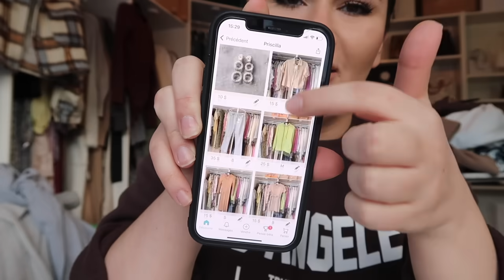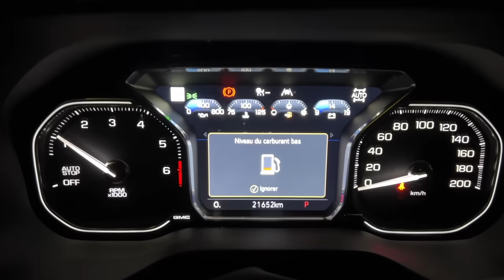J'ai Ignoré Ma Femme Pendant 24h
pub
👇 FOLLOW NOUS PARTOUT ! 👇

What's up TeamV 🖖🏼 N'oublie pas d'activer la petite cloche 🔔 si tu veux voir toutes nos vidéos et n'hésite pas à les liker !! Tu veux un REPOST? Partage une story sur instagram en regardant notre vidéo, et tag @PriscillaVenturaBlog + @HeyEmmanVentura pour être reposté !!! ---